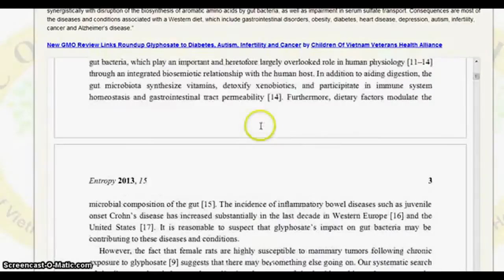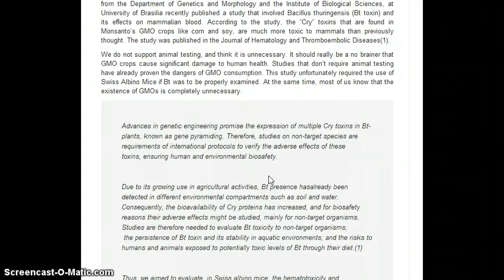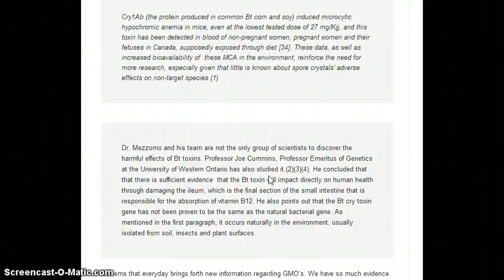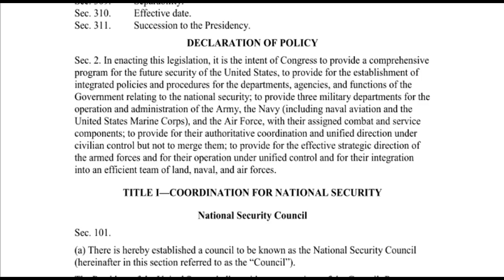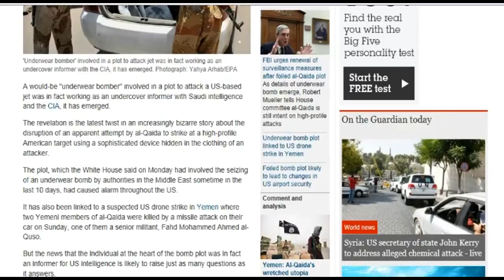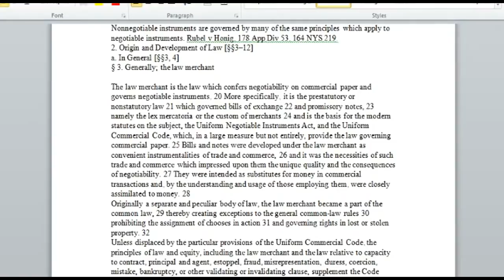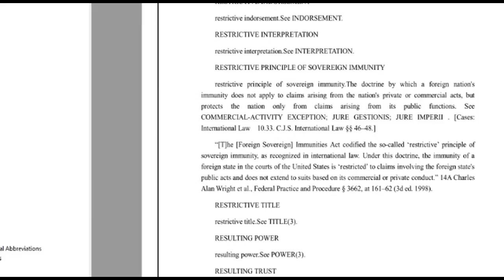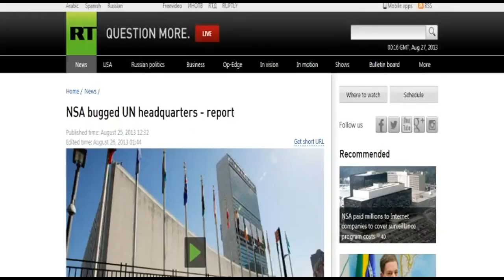GMO review links Roundup to Diabetes, Autism, Infertility & Cancer